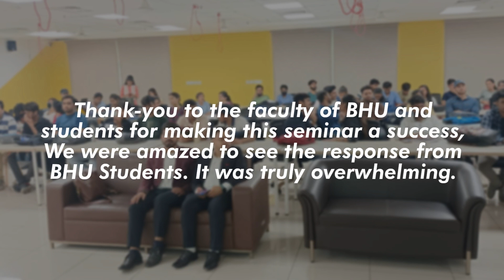BHU Career counseling seminar - Lilha Education Centre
📓 Courses offered at LEC:
1. CA/CS.
2. Bcom entrance.
3. Bhu Bcom Entrance.
4. Bcom full year.
5. Class 11th & 12th commerce.
6. CMA
7. Acca

Salient Features:
 1. Face2Face classes.
 2. Live online classes.
 3. Backup classes for the missed class.
 4. Personal Attention to Every Student.
 5. Best Faculty From All Over India.
 6. Exhaustive Study Material.
 7. Recorded Classes